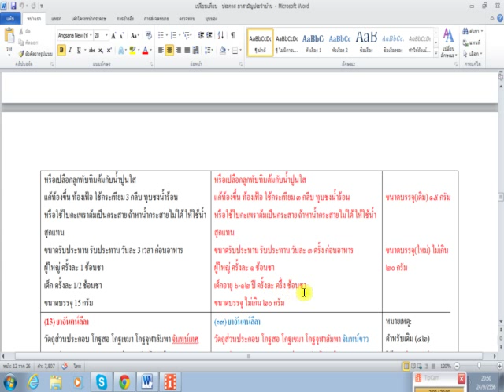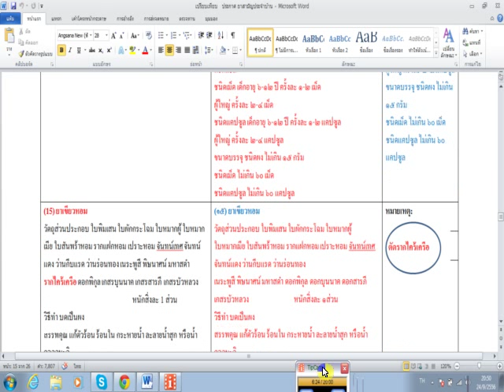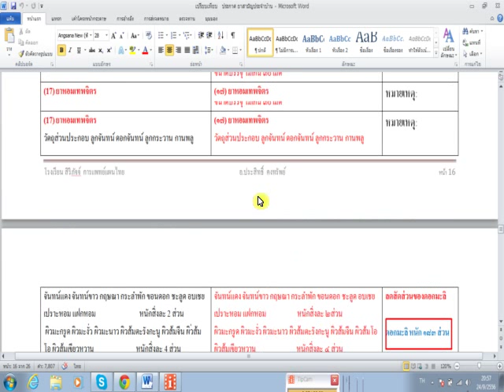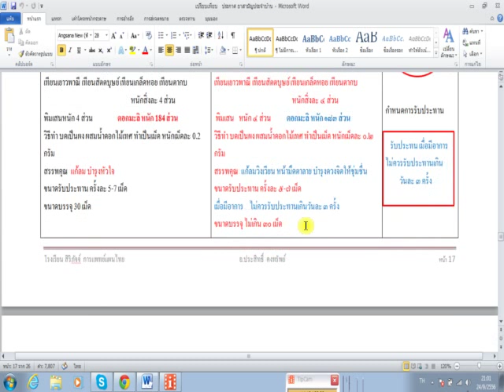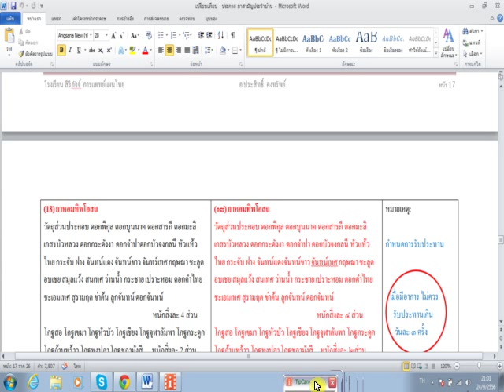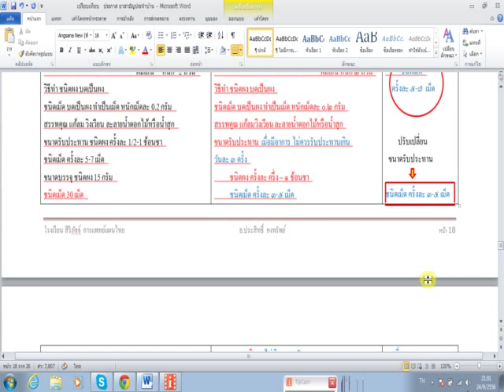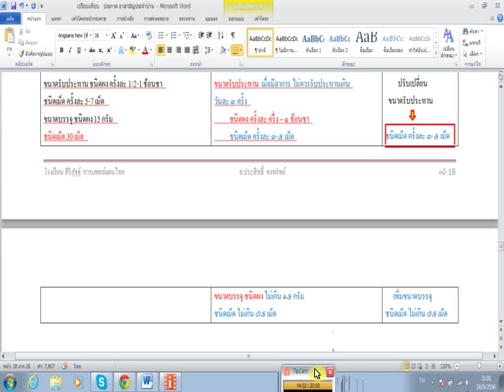เปรียบเทียบ ประกาศยาสามัญประจำบ้าน ฉบับ ๒๕๔๒ กับ ฉบีบ ๒๕๕๖ ตอน ๓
เปรียบเทียบ ประกาศยาสามัญประจำบ้าน ฉบับ ๒๕๔๒ กับ  ๒๕๕๖ ตอน ๓  โดย อ..ประสิทธิ์
/โทร.087-1639644     บริการตรวจรักษา นวดบำบัด นวดจัดกระดูก  เปิดสอนหลักสูตรแพทย์แผนไทย ทุกประเภท     เปิดสอนหลักสูตร นวดบำบัด นวดจัดกระดูก